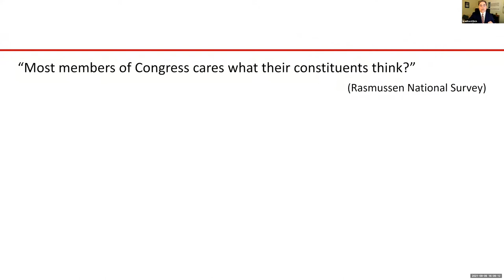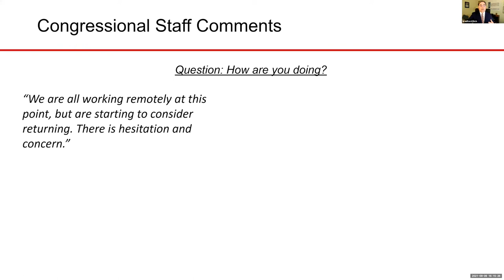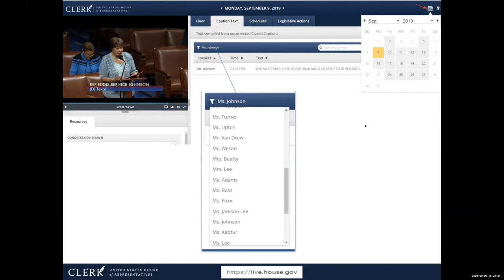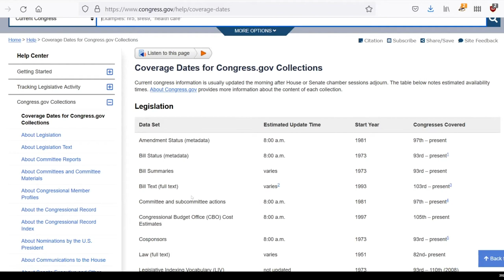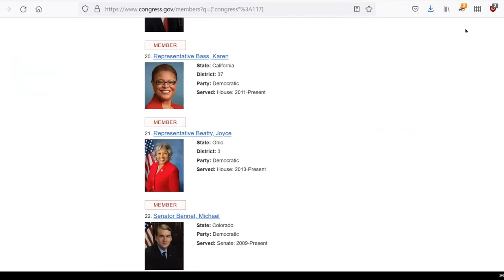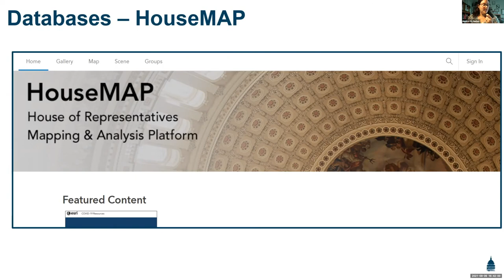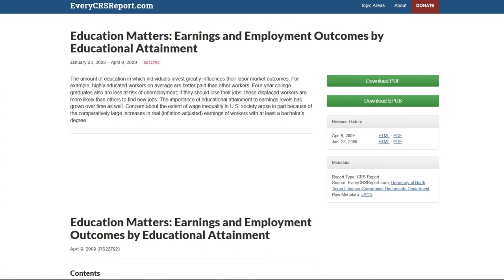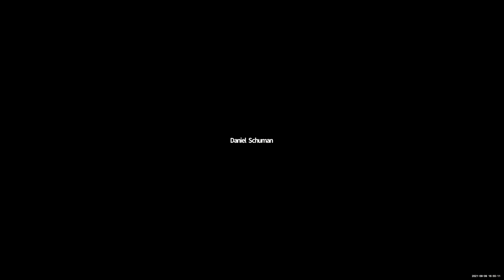Orienting to the Political, Physical and Digital Capitol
The first step in your Congressional internship is finding your bearings. That means more than just learning your way around the Capitol: hear from speakers who truly know their way around Congress on how to find your bearings in the political, physical, and digital space of the First Branch.

Skills: Congress.gov and the digital capitol, Legislative research, Legislative process